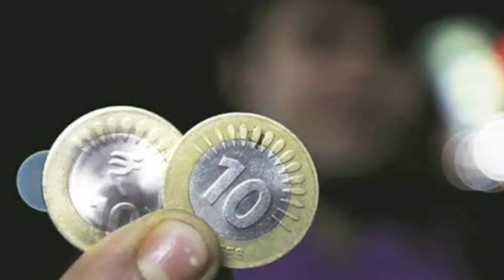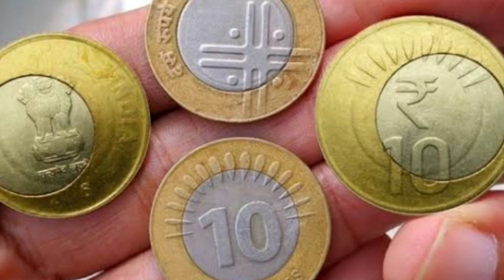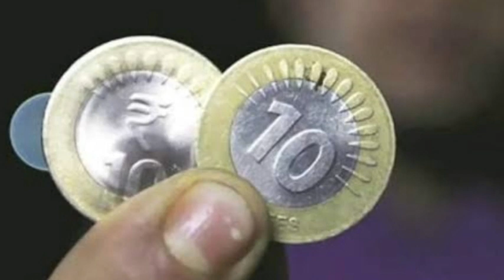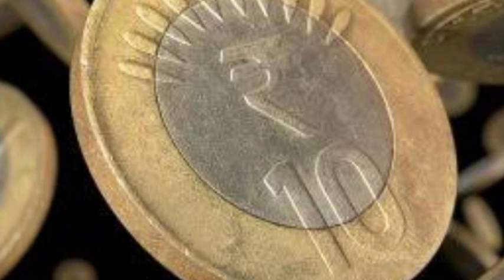அவசர அறிவிப்பு 10 ரூ நாணயம் உள்ளவர்கள் கவனத்திற்கு..! | Tamilnadu latest news today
sbi loan
education loan scheme tamil
personal loan
Mukkiya seithigal
sbi loan
personal loan
Tamilnadu ilavasa kaapeedu thittam